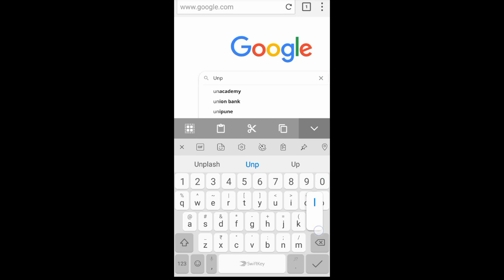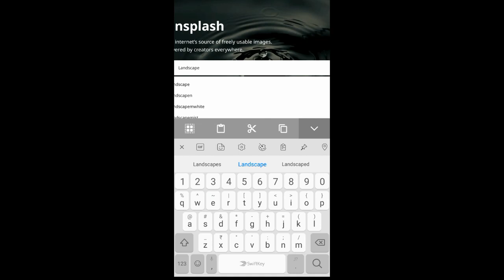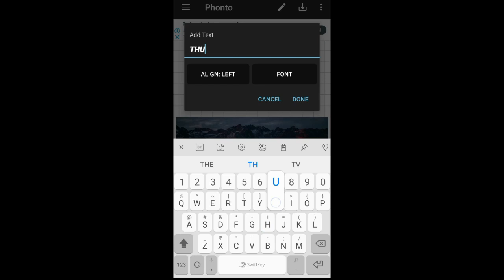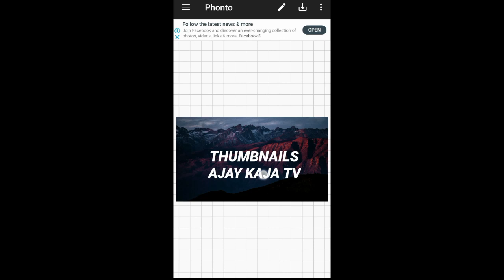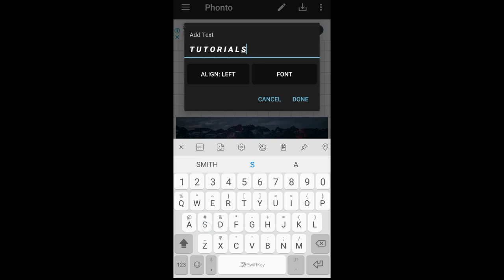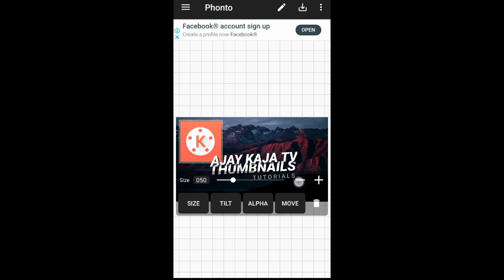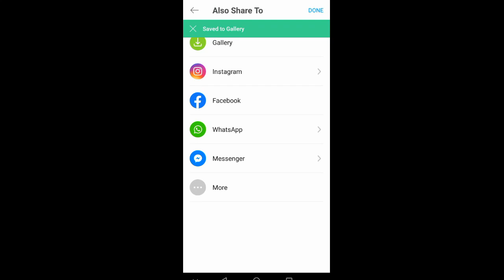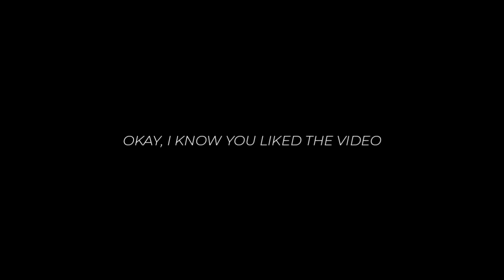How to make thumbnail like AJAY KAJA TV | Professional Thumbnails on Android | Android Editing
How to make thumbnail like Ajay Kaja TV !

In this video we will learn how to make a professional thumbnail like Ajay Kaja TV on android phone!

Everything have been explained step by step.
If any doubt please ask in the comments.

Watch this tutorial and definitely you will learn a new thing today 💕

And Always comment your valuable suggestions, every comment is highly appreciated.